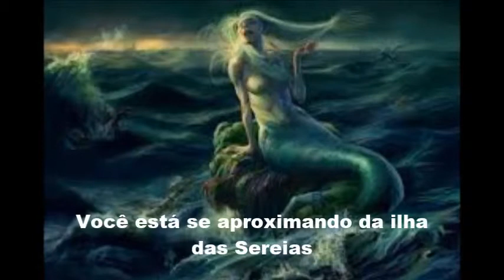SAVATAGE - SIRENS ( Legendas em pt br by Val Sodomizer )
musica que dar titulo ao primeiro album de 1983 SIRENS